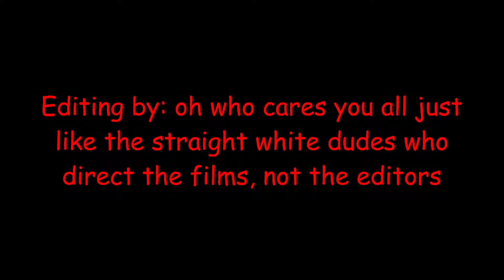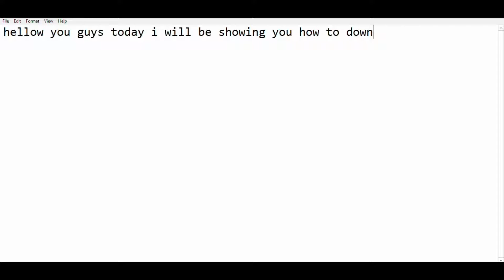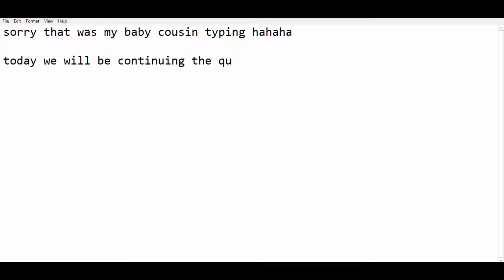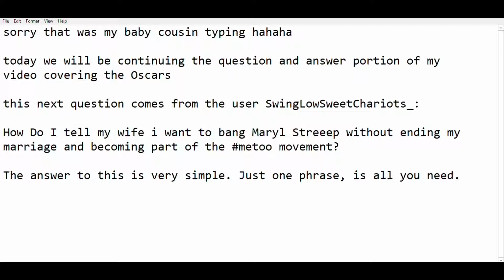OSCARS REACTION AND Q&A--THE ULTIMATE LIFESTYLE VLOGGING EXPERIENCE II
i'm a film student